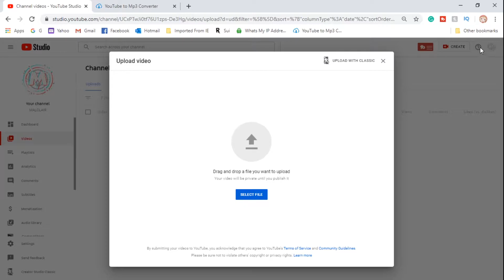My Youtube Goals of 2020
I know this video is a little late. But at the timing you guys are seeing this I hope to improve my channel and become the content creator i've always wanted to be. And with making this high of a goal I must be crazy but I'm just steps away from reaching my goal so lets get the ball rolling again. and you guys keep Staying Saucy!